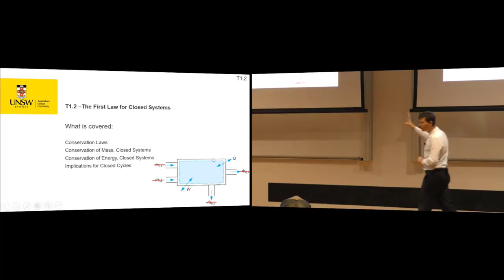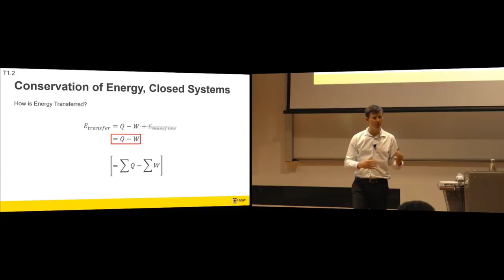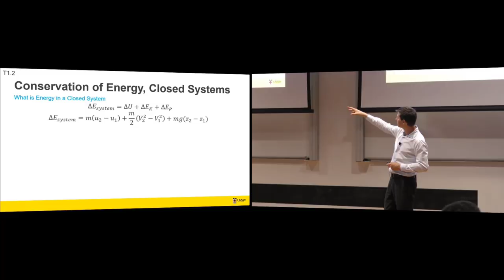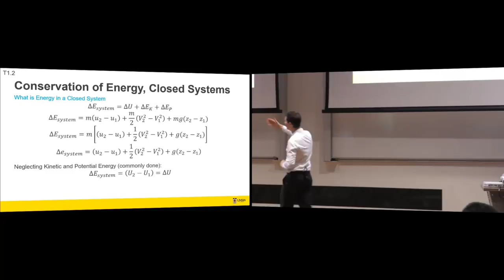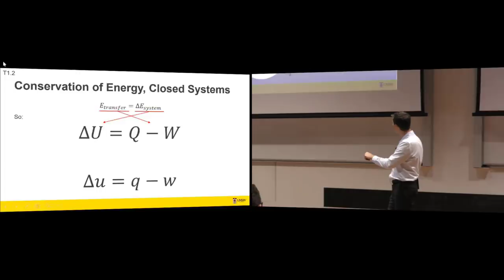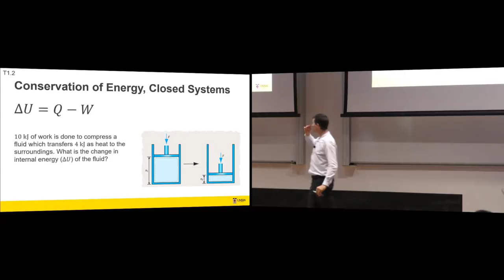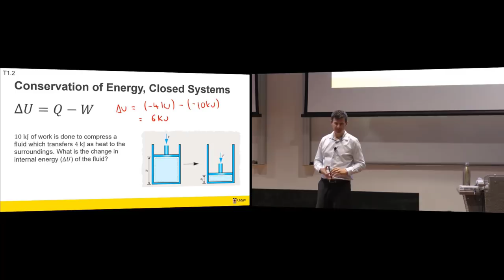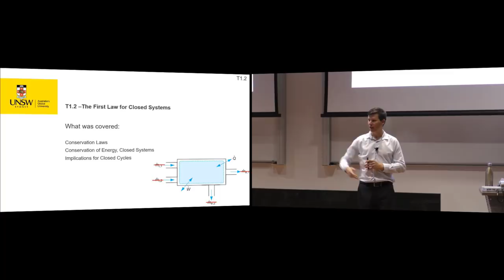T1.2 First Law of Thermodynamics for Closed Systems